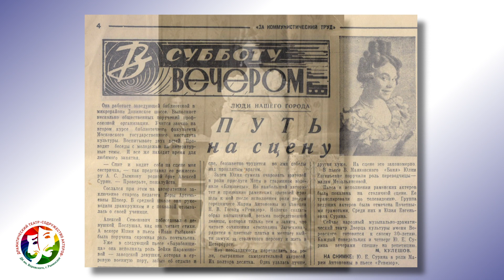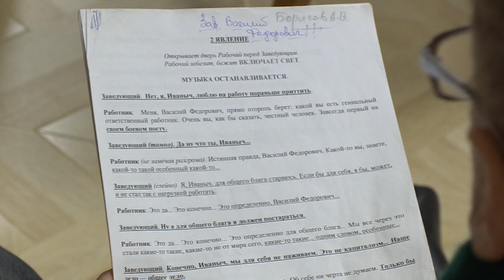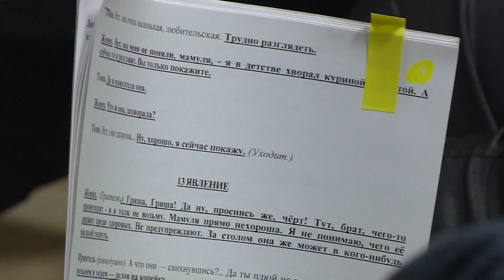Голос искусства (Октябрь 2018)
Театр "Содружество актеров"